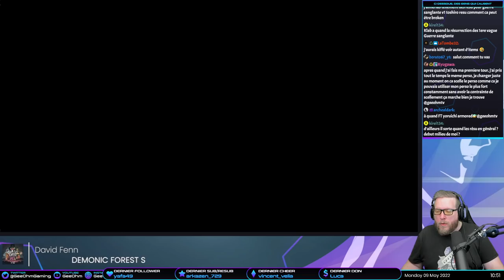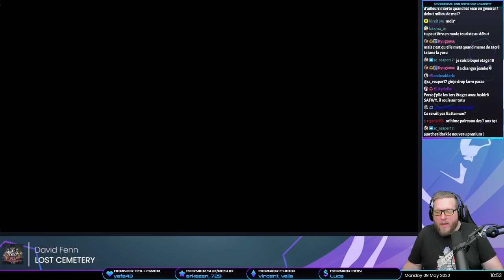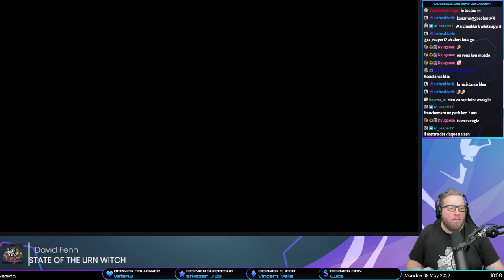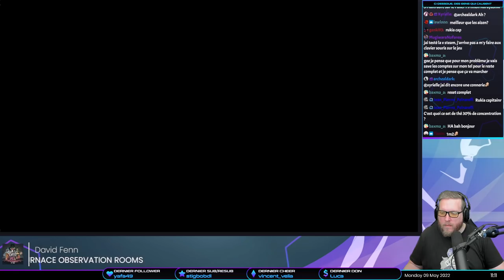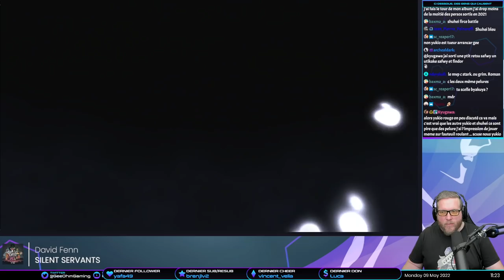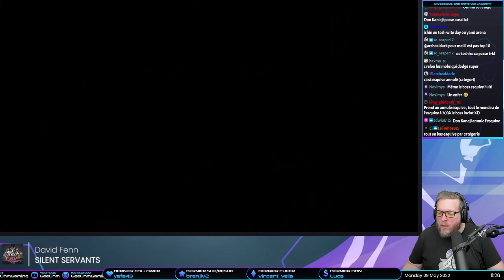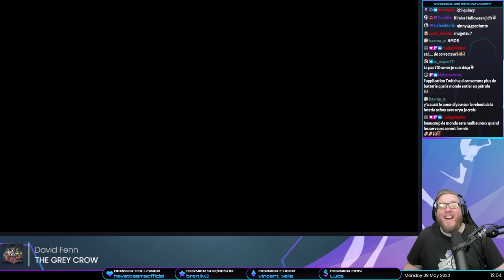OUBLIETTES DE L'ÂME - Les 25 Étages (Rediff intégrale) | Bleach Brave Souls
Aujourd'hui on part à la découverte de la Tour Spéciale, les Oubliettes de l'âme !
[Rediff intégrale du live Twitch du 09/05/2022]
📩ME CONTACTER 📩
🎮 Ma Chaîne Twitch 🎮
🎮 Code Créateur EPIC 🎮
👉 GEE-OHM